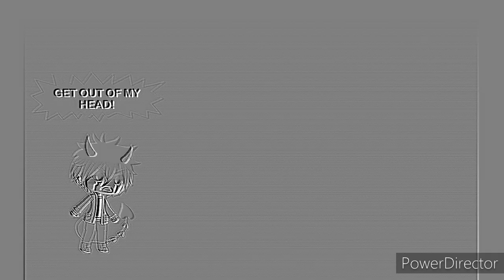Villain Deku part 30 (2/3)